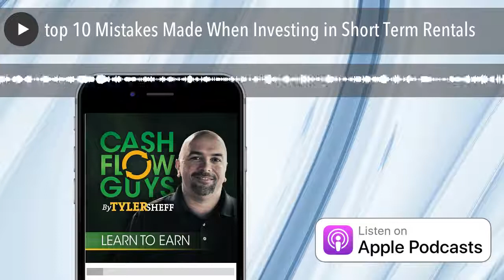Top 10 Mistakes Made When Investing in Short Term Rentals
In this episode, I discuss the Top 10 Expensive Mistakes made when getting into vacation rentals.  If you don't make these mistakes, you'll have a great chance of doing well as a short-term rental operator.  If you repeat one or more of these mistakes, it can wipe you right out of the industry.  Listen in to learn more.